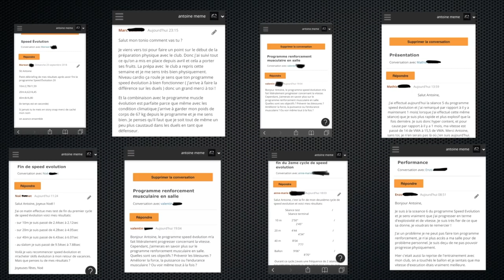De Footballeur sans avenir à Préparateur Physique ! (L'histoire de Natural Evolution)